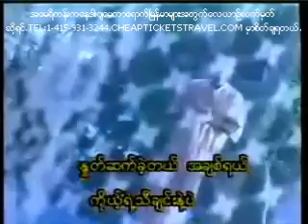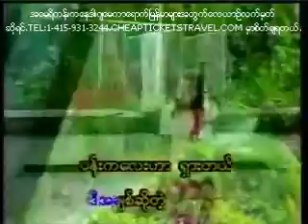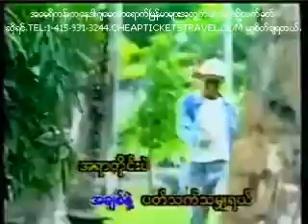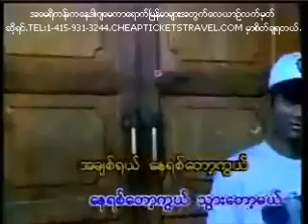Nay yit thaw khaw twar top mae: songs by Sai Htee Saing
Myanmar song;Nay yit thaw khaw twar top mae: songs by Sai Htee Saing--စိုင္းထီးဆိုင္-ေနရစ္ေတာ့ကြယ္သြားေတာ့မယ္